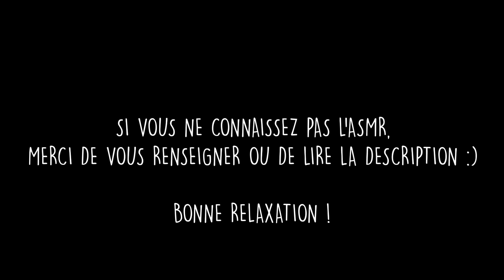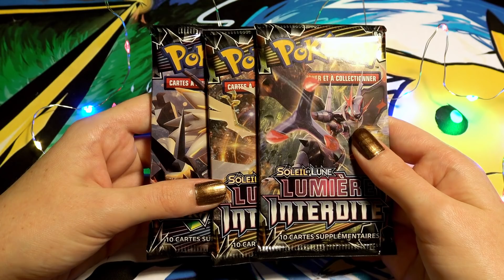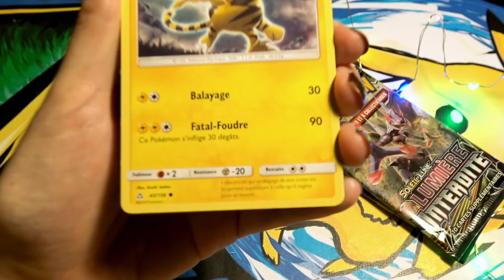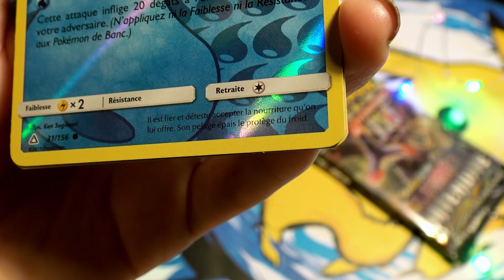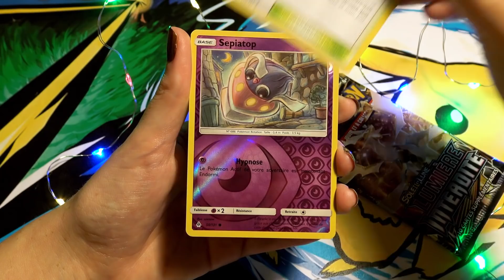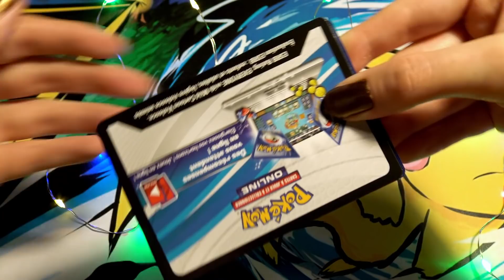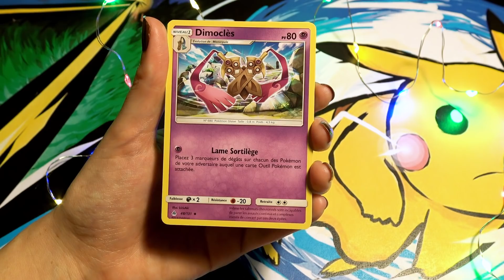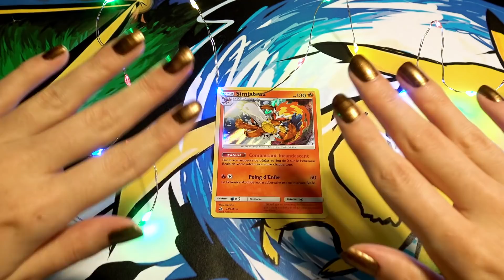[DÉTENTE #14] Ouverture ASMR de 3 Boosters Pokémon SL Lumière Interdite / Ultra Prisme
ASMR Pokémon ! J'ouvre 3 boosters Pokémon Soleil et Lune dans la détente et la relaxation, pour vous aider à vous endormir.

Il est conseillé de visionner cette vidéo avec des écouteurs pour ressentir les effets ASMR :)

ASMR (de l'anglais Autonomous Sensory Meridian Response.
Pour le dire simplement, c'est un procédé qui consiste à se relaxer. Nous utilisons des méthodes douces pour cela, telles que les voix basses, tapotements, chuchotement, etc. On appelle ça un "déclencheur" ASMR.
Cette technique est utilisée pour la relaxation, pour aider à s'endormir.
Cependant l'effet est variable selon les individus. Pour le neurologue Pierre Lemarquis, « tout le monde n’est pas réceptif à ce genre de stimuli. Il s’agit d’un phénomène qui s’apparente à de la suggestion, comme en hypnose, ce qui suppose une capacité à lâcher prise, à rêver et à développer son imagination ».

xPikami ♡